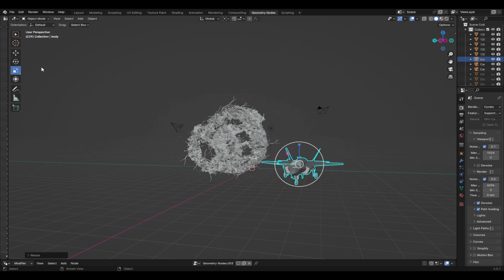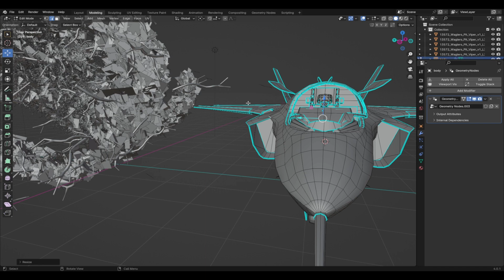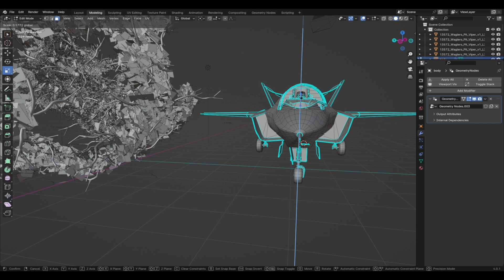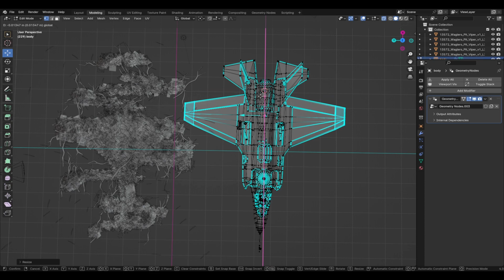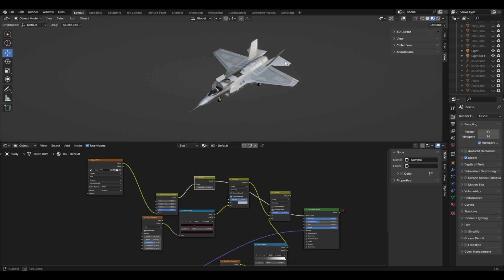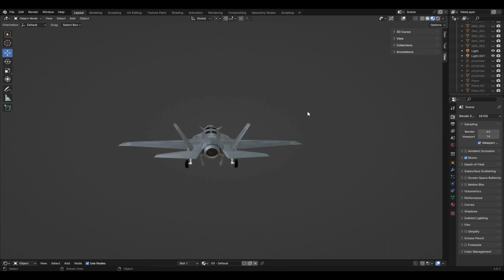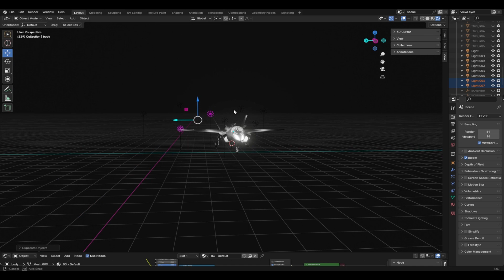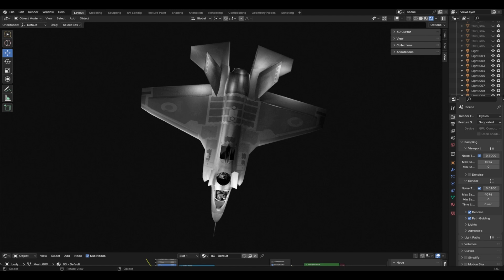The 3d F35B i was talking about just didn't appear in the other video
The F35B is a navy air fighter